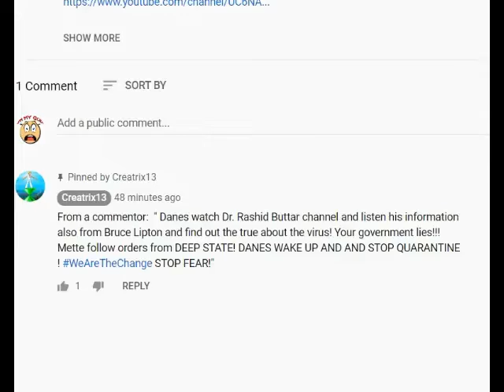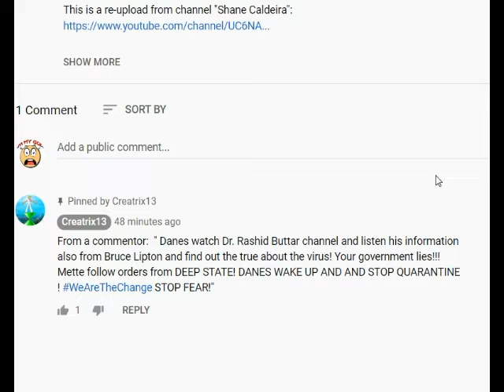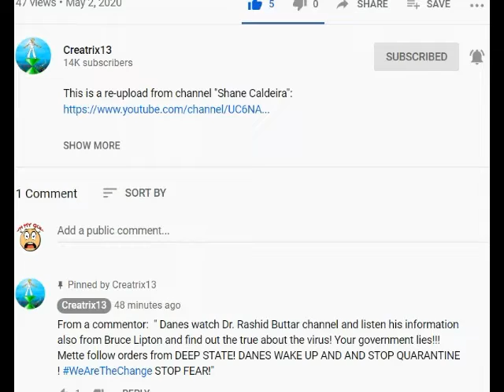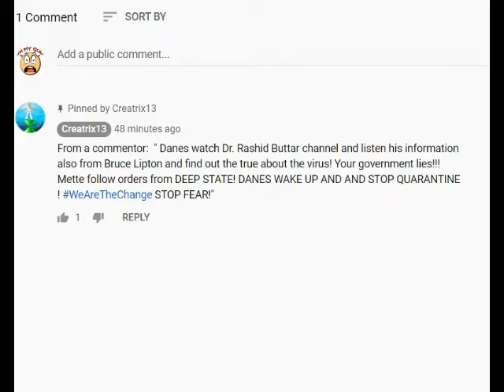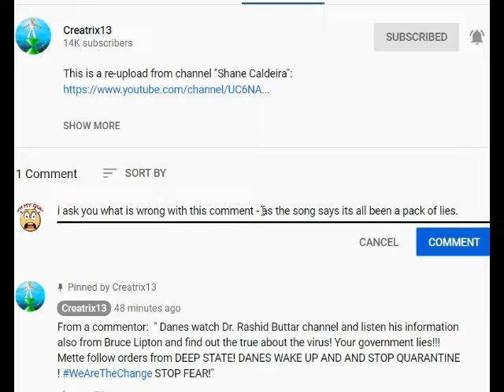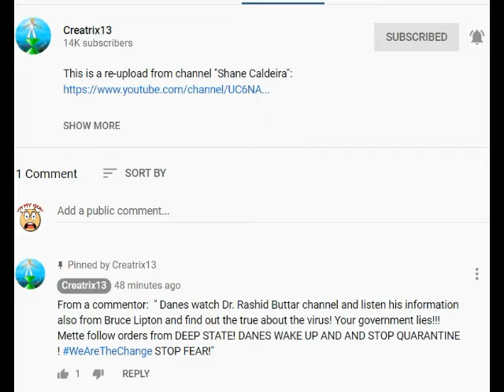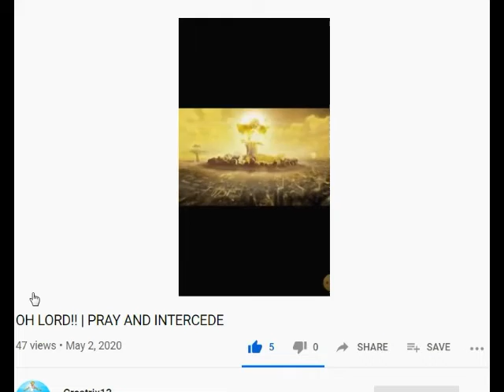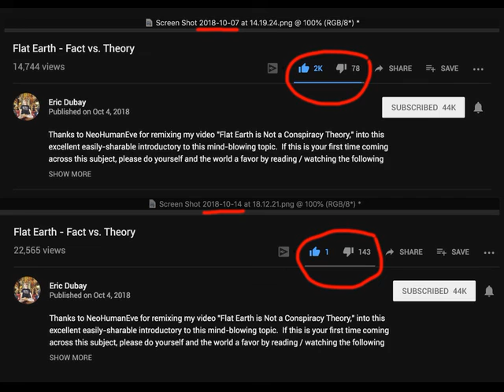All Bin A Pack OF ??????? ( Censorship Condemns Me )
You can see were the video is from, i wasn't mirror the video, but on noticing comment deletion i made this video.